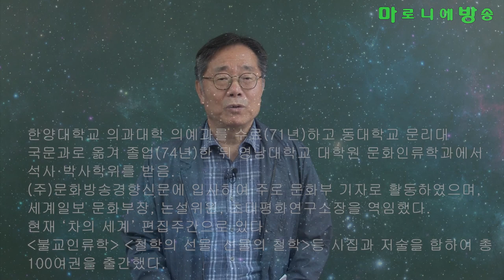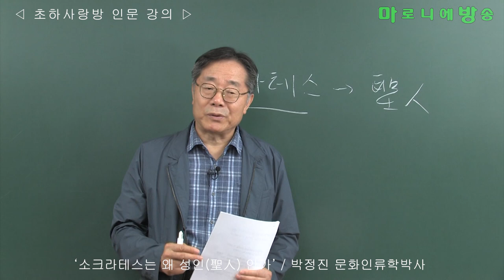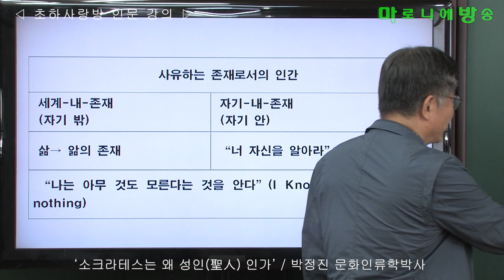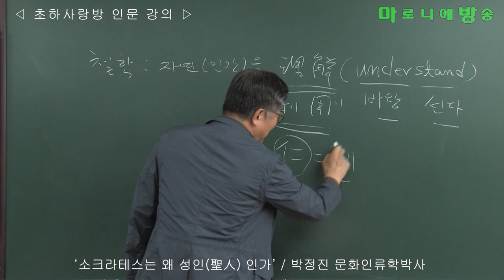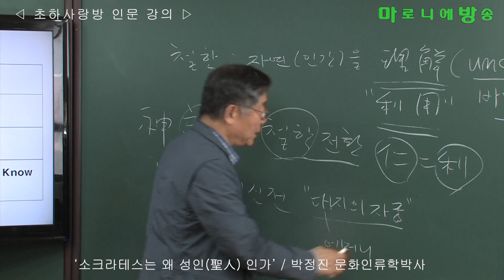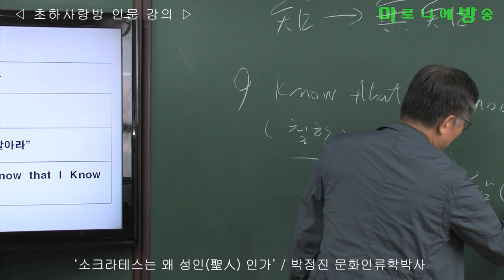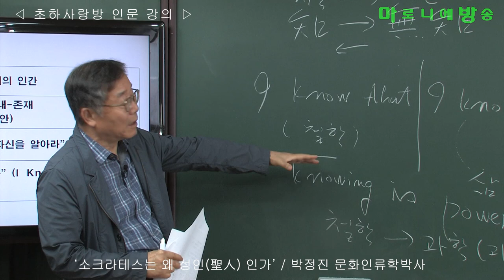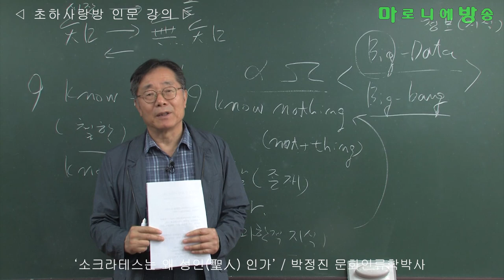[인류학토크 제35회] '소크라테스는 왜 성인(聖人)인가' / 박정진 문화인류학박사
성스러움(聖)을 철학에서 실천한 인물
삶의 문제를 앎의 문제로 전환한 인물

종래의 그리스 자연철학에 대립하여 “너 자신을 알라”라는 말을 기초로 하여 ‘영혼’에 대해 깊게 생각하면서 삶의 온당한 방법을 아는 것을 지식의 목적이라 하고 이로써 도덕적 행위를 고양시키는 것을 지향하였다.
델포이의 아폴론 신전 입구에 적혀있는 “너 자신을 알라”는 문구는 철학자 소크라테스를 통해 더욱 유명해졌다.

“나는 아무 것도 모른다는 것을 안다”(I Know that I Know nothing)

소크라테스는 자신보다 지혜롭다고 생각되는 사람들을 찾아다니면서 알아보았다. 아테네에서 각 방면에 전문가라고 말해지는 사람들을 직접 찾아가 대화를 해보니 그들이 실제로는 현명하지 않다는 사실을 안 것이다.
소크라테스는 최소한 자신이 모른다는 것은 알고 있었지만 그들은 자신들이 모르고 있다는 것조차 알지 못했다.